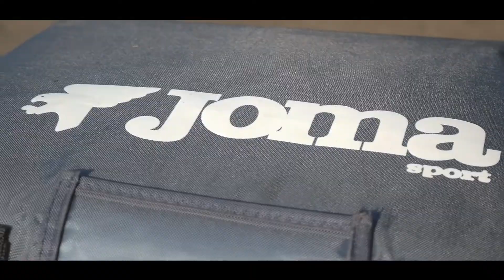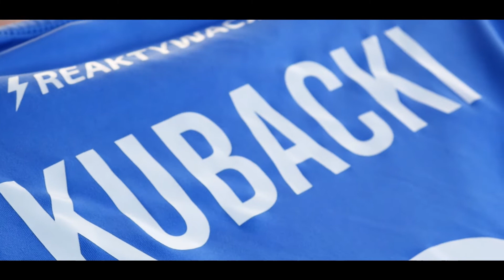COOL'isy | Wygrana na inaugurację w A-Klasy! (25.08.2019)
⚽️⚡️Mamy to‼️ Na otwarcie sezonu A klasy pokonujemy na stadionie drużynę Strzelcy Kraków 5️⃣:3️⃣ 💪😎⚽️⚡️